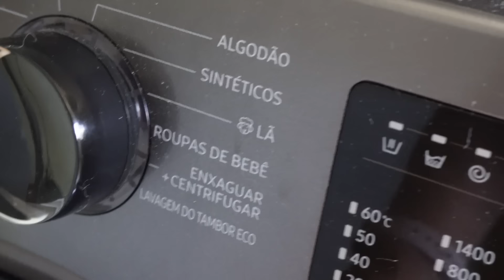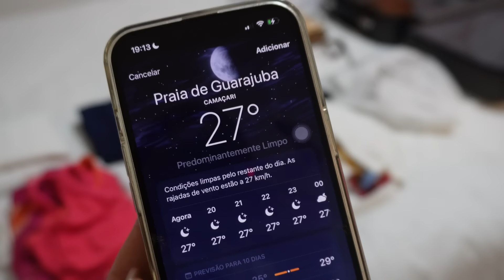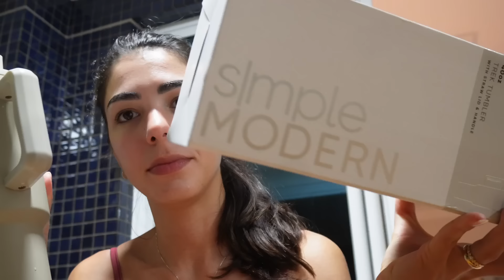VLOG UM DIA NA ROTINA COMO ELA É | receitas fáceis para o dia a dia e um dia inteiro comigo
Oi, gente! O vídeo de hoje é mais um VLOGÃO do meu dia por aqui na rotina de todo dia... mostrei algumas receitinhas fáceis, arrumei a mala, organizei as coisas por aqui, testei dicas que vocês me deram e mais! Espero que gostem.

LINK COPO
LINK FERRO DE PASSAR

ITENS QUE USO E INDICO:

A câmera que utilizo

Itens da minha casa:
- Lava louças Brastemp 8 serviços
- Jogo de panelas Tramontina Monaco
- Processador e liquidificador Mondial
- Aspirador de pó vertical Mondial
- Aspirador de pó Oster
- Mop Sekito Fresh Limp
- Mop Giratório Fresh Limp
- Mop Spray Fresh Limp

Rotina de skin care e cabelo:
- Protetor Episol 30
- Protetor Bioré 50
- Hidratante Vichy Mineral 89
- Hidratante Cerave corpo e rosto:
- Hidratante Hadalabo
- Leave In Elseve
- Leave In Hidratei

Sobre o canal:
Eu sou Natália, tenho 27 anos, nascida e criada na Bahia, morando hoje em São Paulo.